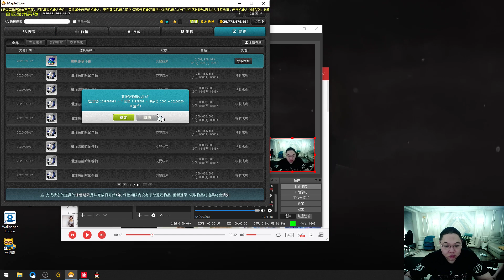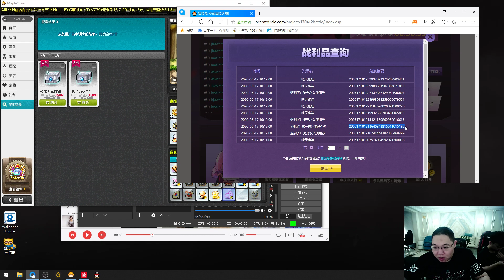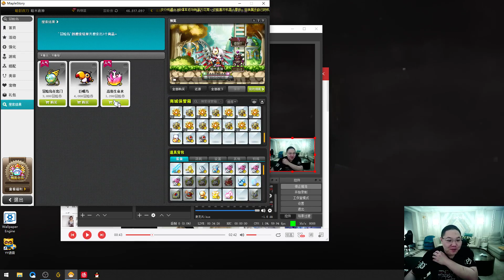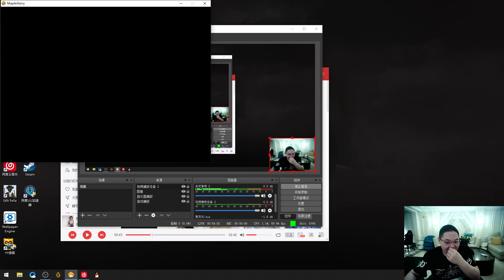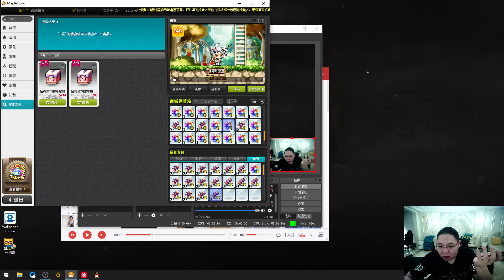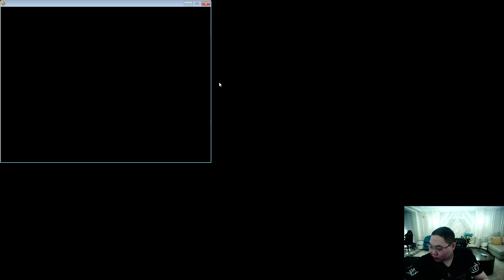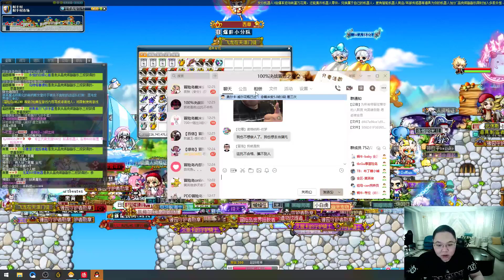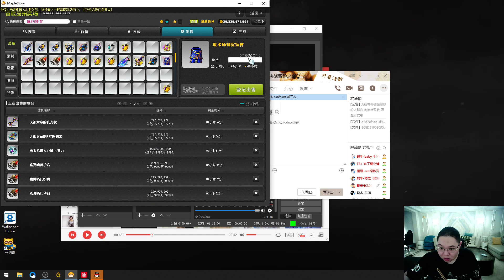【PDD】冒险岛：游戏策划在看我直播，所以偷偷改爆率？！开盒子无限出货！嫖老师成狗托……